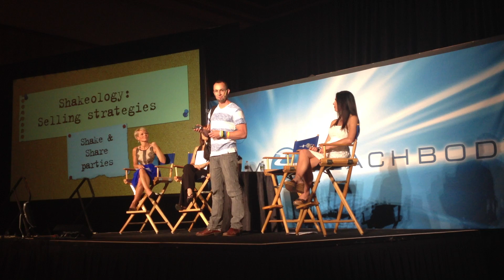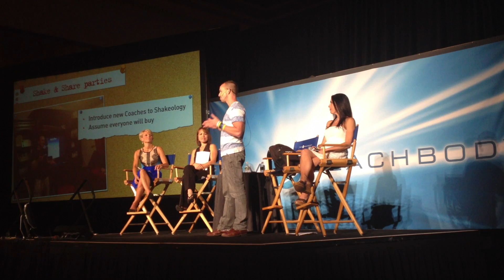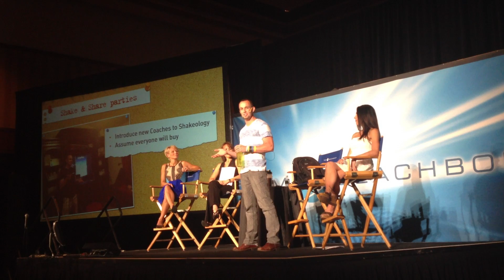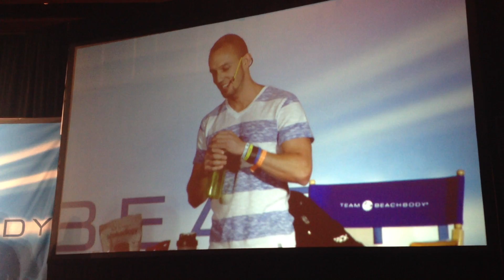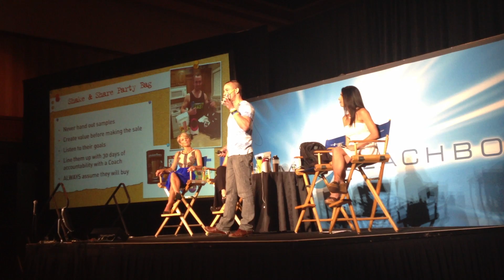Scottie Hobbs Teaching about Shakeology at Team Beachbody Summit 2013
This was my part of the training done about Shakeology at Coach Summit 2013.  We had over 1,000 in attendance.